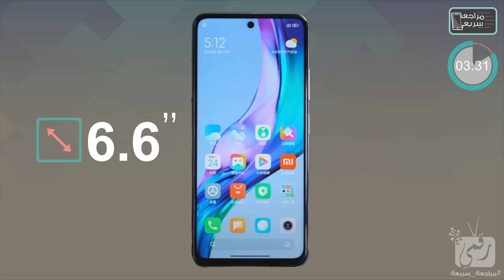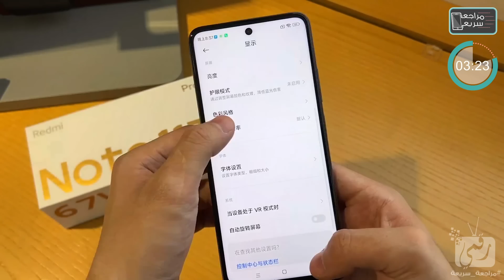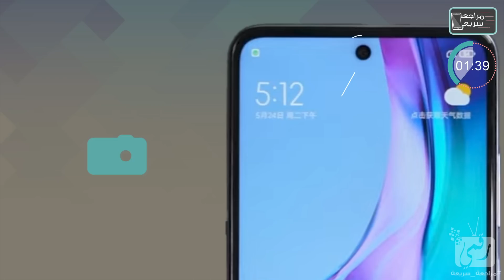ريدمي نوت 11 تي برو بلس رسميا. مدمر الهواتف المتوسطة؟ Redmi Note 11T Pro Plus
فيديو مواصفات وسعر ريدمي نوت 11 تي برو بلس Xiaomi Redmi Note 11T Pro Plus مواصفات هاتف ريدمي نوت 11 تي برو بلس كاملة وسعر ريدمي نوت 11 تي برو بلس في مصر وتجربة بطارية ريدمي نوت 11 تي بر بلس. وسعر ريدمي نوت 11 تي برو بلس في السعودية وسعر ريدمي نوت 11 تي برو بلس في العراق.. كاميرا ريدمي نوت 11 تي برو بلس بجانب تجربة ببجي على ريدمي نوت 11 - Redmi Note  11T Pro Plus Review... Redmi Note 11T Pro Plus Pubg gameplay.
المقدمة 00:00
كل شيء عن الهاتف 00:20
الأسعار في البلدان العربية 03:35